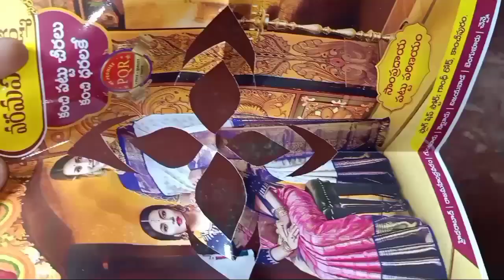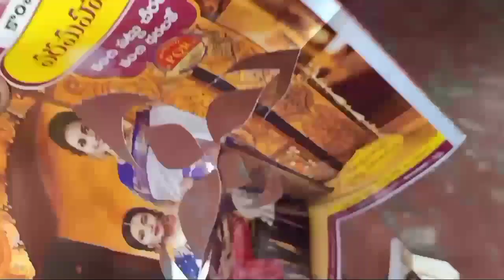Paint brush లేకుండా గడప ముగ్గులు|Simple trick తో గడప ముగ్గులు ఇలా అందంగా వేసుకోండి||Gadapa Designs